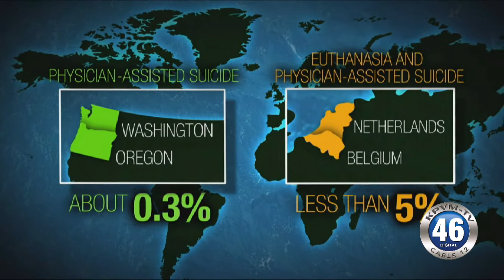07/11/2016 News 46 2 of 4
Catherine Dolf brings today's Desert View Hospital Health Tip.
Two bailiffs and a suspect are dead after a courthouse shooting.
A single vehicle rollover occurs on North Highway 160.
Fire breaks out in the dense brush on BLM land.
Fireworks start a brush fire on the west side of town.